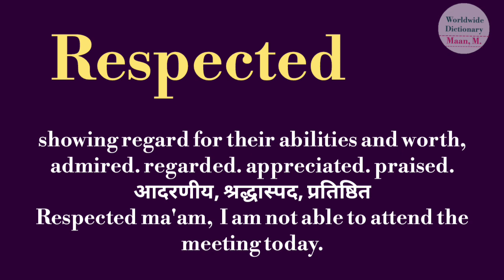respected meaning l meaning of respected l respected ka Hindi mein kya matlab hota hai l vocabulary